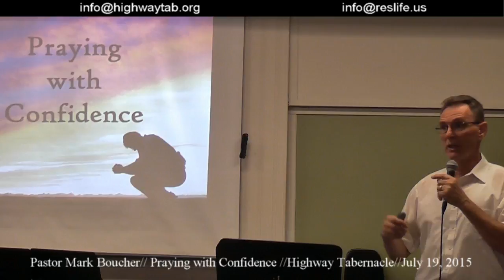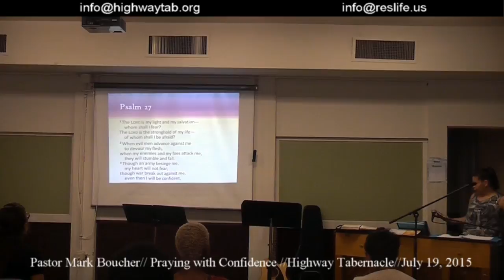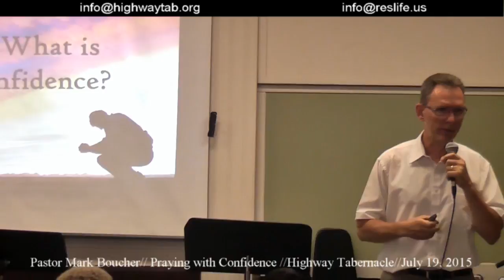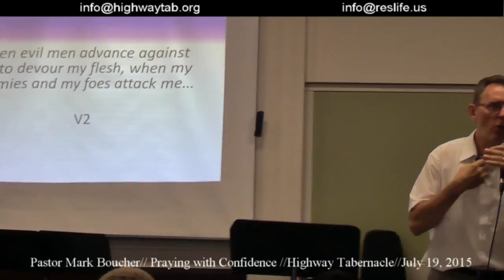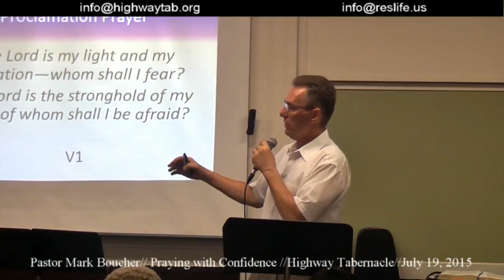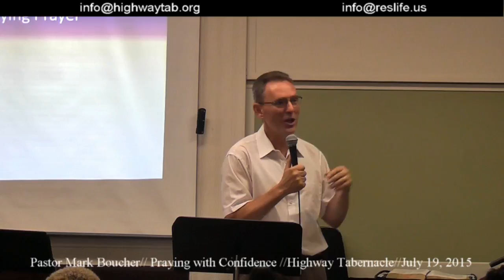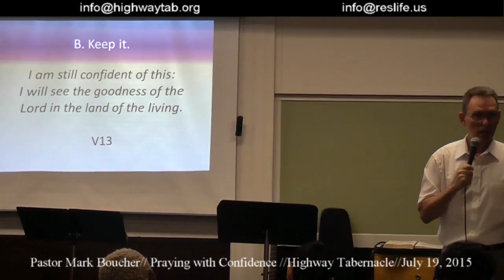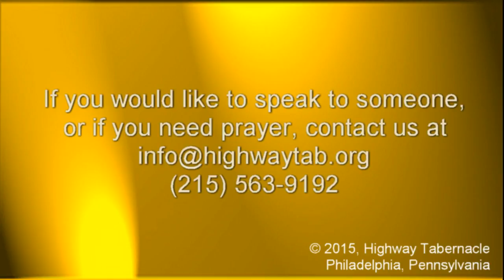Sermon, July 19, 2015: Praying with Confidence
Psalm 27